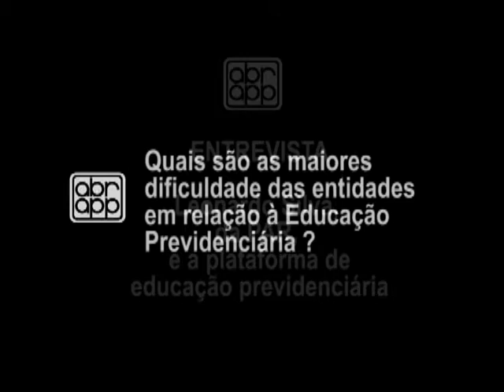Leonardo Silva PAR